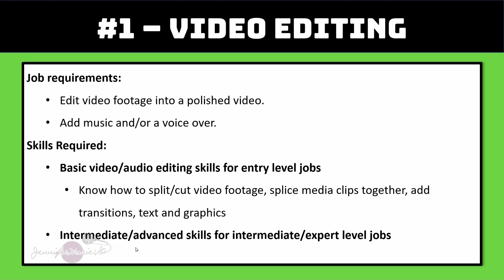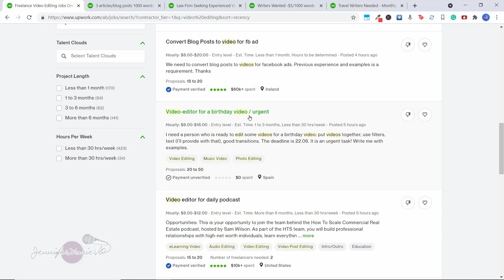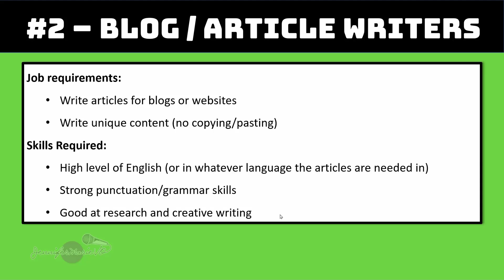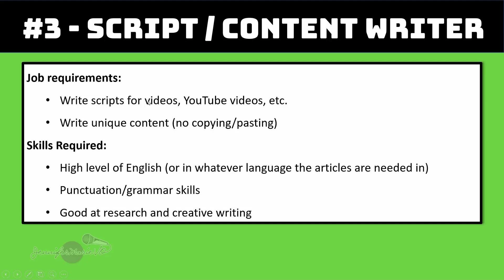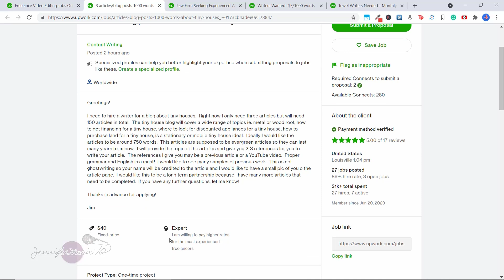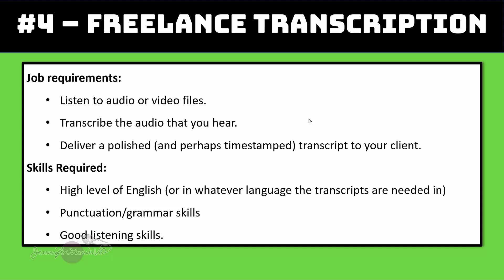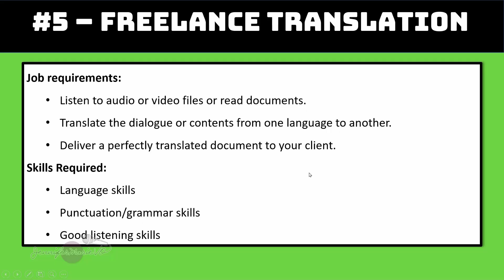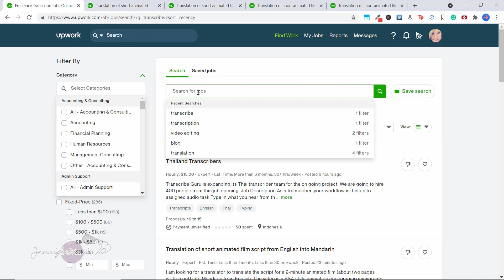Top 5 Freelance Jobs for Beginners on Upwork | Easy-to-Learn Money-Making Skills that are IN DEMAND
What are the BEST freelance jobs for beginners that you can apply to on Upwork that will help you earn money and become a work-from-home freelancer? In this video, I'll show you the most popular jobs that are available on Upwork that you can apply to even as a beginner with no or low experience.

On my YouTube Channel @JenniferMarieVO, I have dozens of videos teaching you all the freelancing skills you need to be able to sell on websites like Upwork or Fiverr. In the past 3 years, I started as a beginner freelancer on Upwork and am now top-rated plus with a 100% success rating. I have earned over $70,000 USD on Upwork selling my skills as a video editor and video creator.

There are so many in-demand jobs that you can apply to right away on Upwork. I will show you 5 of the most common job types I see on Upwork every day that you can apply to. I'll also discuss how you can learn the skills needed to apply to these jobs and successfully complete them.

Here are the tutorials I mentioned in this video that will help you level up your skills to succeed in these jobs: